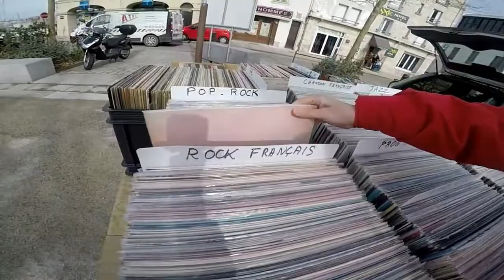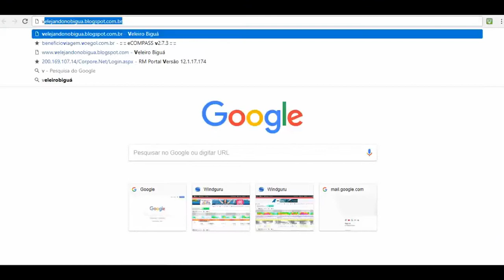VLOG 7 - BIGUÁ EM LA ROCHELLE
- Veleiro Biguá
 - Digitando pelo Mundo
EMBARQUE NESSA AVENTURA COM A GENTE!